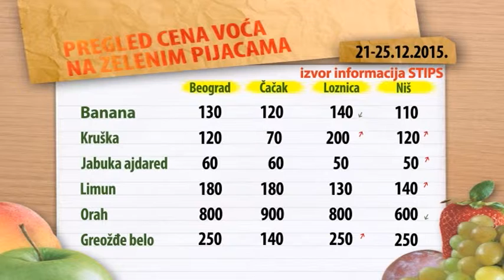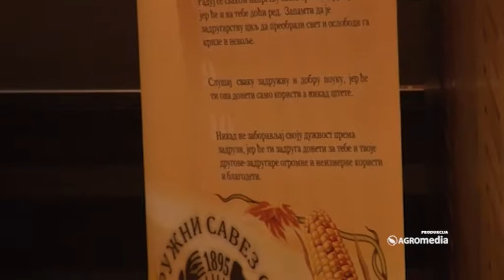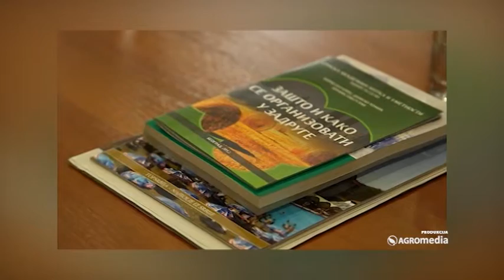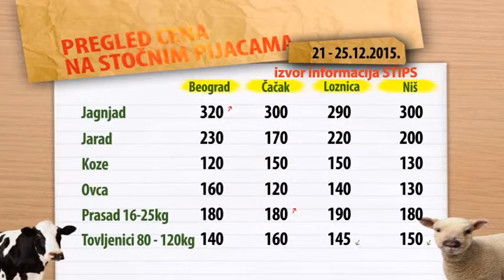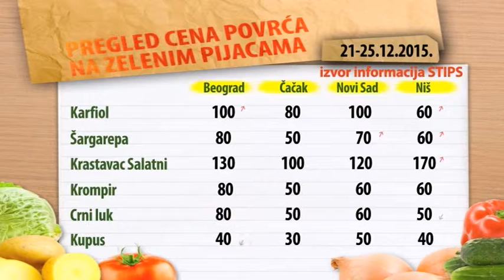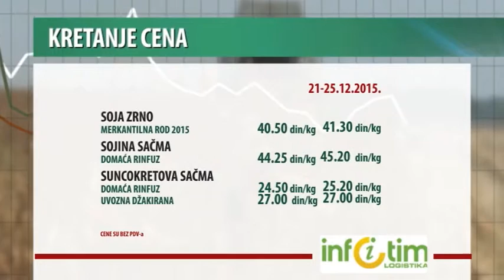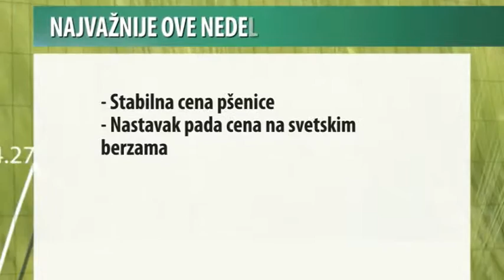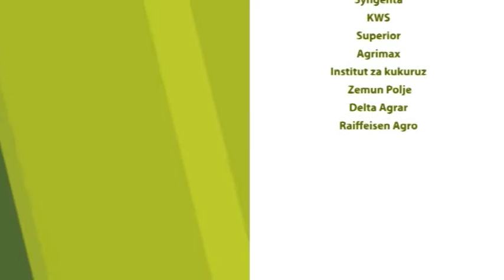SVET POLJOPRIVREDE_432_26.12.2015.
U ovoj epizodi emisije „Svet poljoprivrede“ pogledajte kako se u Pirotu podstiče razvoj poljoprivrede.
 Predstavljamo vam i porodicu Blagojević, iz Ruskog Krstura. Oni se već generacijama bave proizvodnjom cveća i lepo žive od tog posla.
 Prof. dr Žarko Ilin, sa Poljoprivrednog fakulteta u Novom Sadu objasnio nam je na koji način četvoročlana porodica može da živi od povrtarstva.
 Bili smo i na prosalvi 120. rođendana Zadružnog saveza Srbije. Pogledajte koga smo sve tamo sreli.
 Dragan Mirković, iz Ministarstva poljoprivrede i zaštite životne sredine objasnio nam je ko može da vam pomogne da se pravilno pripremite za IPARD programe.
 Nekoliko poljoprivrednika iz Ruskog Krstura upitali smo i kako proslavljaju novogodišnje praznike. Obavezno pogledajte šta su nam odgovorili.
 SAVET: Diplomirani inženjer Vladimir Milutinović ove nedelje dao nam je nekoliko saveta za pravilno rasađivanje rena.
 Pogledajte šta se ove nedelje dešava na najvažnijim Produktnim berzama u svetu i najvećim pijacama u našoj zemlji.

02:17 Vesti - Kako se u Pirotu podstiče razvoj poljoprivrede
Sagovornik:
Goran Popović, Fond za razvoj poljoprivrede, opština Pirot

09:10 Vesti - Poljoprivredni inspektori uništili 600 litara alkoholnih pića

10:09 Porodica Blagojević – cvećari iz Ruskog Krstura za primer
Sagovornik:
Slobodan Blagojević, cvećar iz Ruskog Krstura

14:53 Cene voća na zelenim pijacama za period 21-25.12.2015.

16:32 Kako da se četvoročlana porodica izdržava od povrtarstva?
Sagovornik:
Prof. dr Žarko Ilin, Poljoprivredni fakultet Novi Sad

21:14 Vesti - Zadružni savez Srbije proslavio 120. rođendan
Nikola Mihailović, predsednik ZSS
Adam Rendulić, predsednik Hrvatskog poljoprivrednog zadružnog saveza
Radoljub Stanimirović, direktor ZZ Azanja
Dušan Nikolić, direktor ZZ „Mitar Trifunović Učo“
Malenko Majstorović, predsednik ZS Kolubarsko-Mačvanskog okruga
Božo Joković, direktor ZZ „Agro eko voće“ Arilje
Milija Miletić, iz ZZ „Svrljižanka“

30:03 Cene stoke na stočnim pijacama za period 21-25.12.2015.

31:06 Kako da pravilno rasadite ren
Sagovornik:
dipl. inž. Vladimir Milutinović

34:02 Cene povrća na zelenim pijacama za period 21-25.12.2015.

35:42 Vesti - Ko može da vam pomogne da se pripremite za IPARD programe
Sagovornik:
Dragan Mirković, Ministarstvo poljoprivrede i zaštite životne sredine

40:46 Kretanje cena poljoprivrednih proizvoda za period 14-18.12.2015.

42:23 Kako se u Ruskom Krsturu proslavljaju novogodišnji praznici
Sagovornici:
Dušica Oros, iz Udruženja proizvođača paprike Ruski Krstur
Vladimir Malacko, vlasnik poljoprivredne apoteke u Ruskom Krsturu

44:53 Vesti sa novosadske Produktne berze za period 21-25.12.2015.

47:07 Vremenska prognoza za period 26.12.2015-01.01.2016.